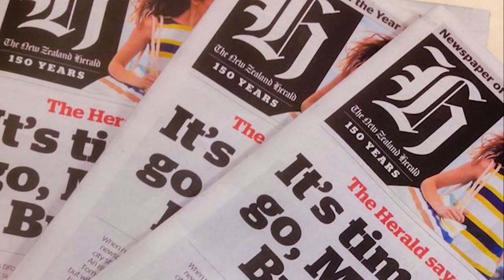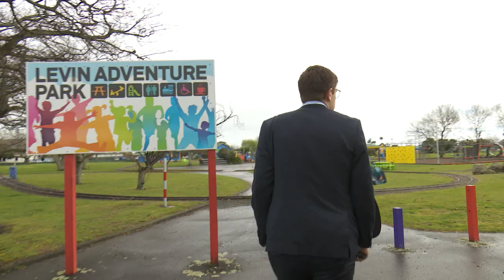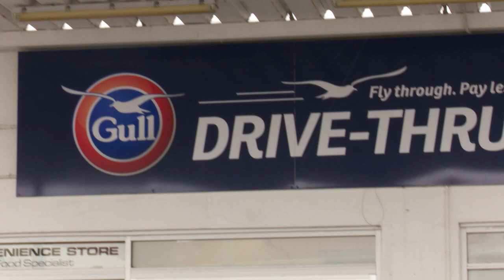New Zealand Today - Levin, the town with no name